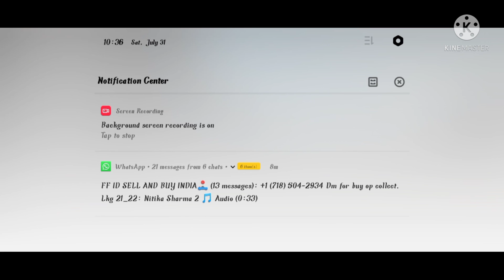PRINCE BOSS VS AK ANIKET BOSS || 1VS1 CUSTOM || FREE FIRE CLASS SQUAD CUSTOM